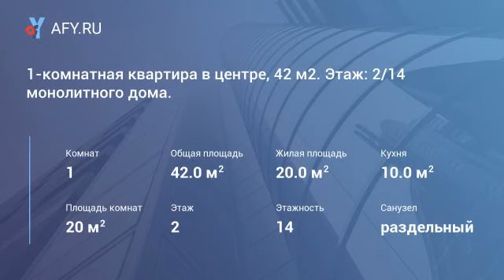1-комнатная квартира в центре, 42 м2. Этаж: 2/...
Цена: 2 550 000 Руб.
Однокомнатная квартира улучшенной планировки расположена в центре города на 2/14 этажного монолитно-кирпичного дома 2013 года постройки, площадь: 42/20/10 (м2). Состояние: среднее. Сан/узел: раздельный. Лоджия застеклена. Окна: пластиковые стеклопакеты. Входная дверь: железная. В доме грузовой и пассажирский лифты. Толщина уличной стены 90 см. Хороший район. Во дворе: детская площадка, магазины. Развитая инфраструктура, в пешей доступности: детский сад, школа, магазины, супермаркеты, круглосуточный магазин, городской парк. До ж/д и автовокзала 2 минуты пешком. Документы готовы к сделке. Дополнительная информация по телефону.